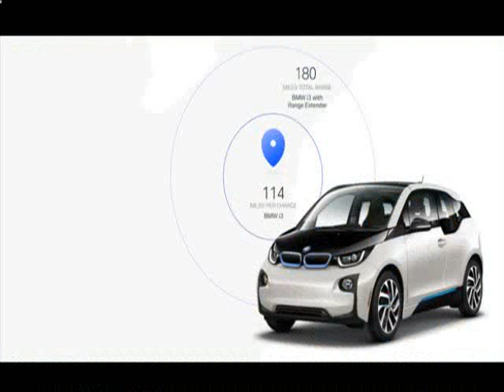Bmw I3 4 Seats